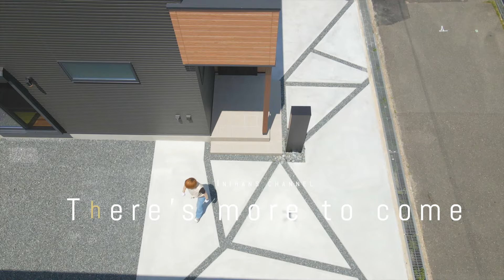【ルームツアー】フルオープン玄関と木調天井が彩る｜回遊動線が叶える暮らし｜注文住宅 in 大阪府東大阪市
◆コーディネートコンセプト
フルオープン玄関と木調天井が彩る〜回遊動線が叶える暮らし〜
ソフトモダン Style

建物の立体的な凹凸を活かし、ブラックストライプ基調に柔らかな色合いの木目柄サイデイングを張り、ソフトでクールな仕上がり。
壁収納タイプの『玄関土間↔︎リビング↔︎ホール』の間仕切り。
オープンにすると空間が広がり、クローズするとコンパクトになるギミックが変幻自在で面白い。
デザイン窓からの明るい光と景色に溶け込む自然が心地いい。
スカイリビングにもなるプライベートヤードは、バーベキューやティータイム、様々な趣味・用途に合わせての活用が可能。
太陽の光や自然の風、土や草花を感じる和やかな時間。
和やかな時間が流れ、日々をリフレッシュできる暮らし。

❀はじめまして ❀
イニハンスと申します。
わたしたちの考える「かわいい」「かっこいい」「くらしやすい」「機能性」「特殊技術」などを紹介する「イニハンスYouTubeチャンネル」です。
ありのままを表現出来ればいいなと思っています。
自社制作の動画ですので、出来るだけあたたかい目でご覧頂ければ幸いです。
⌘お願い⌘
引渡しを前提としたモデルハウス及び弊社で建築頂いたお客様のお家になります。
間取りやデザインに関しては十人十色、様々な考え方があると思いますがコメントを頂く際はご配慮頂きますと幸いです。
✎目次
00:00 Title ｜タイトル
00:17 Exterior｜外構
00:45 Entrance & Shoes Closet &  ｜玄関&シューズクローゼット
01:06 Living & Dining｜リビング&ダイニング
01:54 Storage space ｜収納
02:03 Wash basin｜洗面
02:16  Bath｜風呂
02:21 Kitchen｜キッチン
02:31 Exterior｜外構
02:48  2nd floor｜2階
03: 58 Ending｜エンディング
【株式会社イニハンス】
本店
〒579-8014 大阪府東大阪市中石切町4-2-8

外環阪奈店
〒574-0021 大阪府大東市平野屋新町1-44
【許可番号】
一級建築士事務所　大阪府知事登録（イ）第26247号
建設業許可　大阪府知事（般-5）第150235号
宅建免許番号　大阪府知事（2）第59833号

[撮影機材]
▫️カメラ
SONY α7III
SONY FX30

▫️レンズ
SONY E 10-20mm F4 G
SONY E 15mm F1.4 G

▫️フィルター
NiSi ブラックミスト 1/4
NiSi 可変NDフィルター TRUE COLOR VARIO 1-5stops (ND2~32)

▫️ジンバル
DJI RS3

▫️ 編集機材
Final Cut Pro
【MUSIC】
Won't Help You This Time【タイトル】
Br1ghter【本編1】
Dag For Dog【本編2】
La La （singin'Like）
【Staff】
Architect &Designer&Coordinator｜Yuya Shigetomi
Ambassador ｜Aiko Ota
Assistant｜Yukiko Fujimoto
Cinematographer｜Kosuke Koyake
Director｜Kosuke Koyake